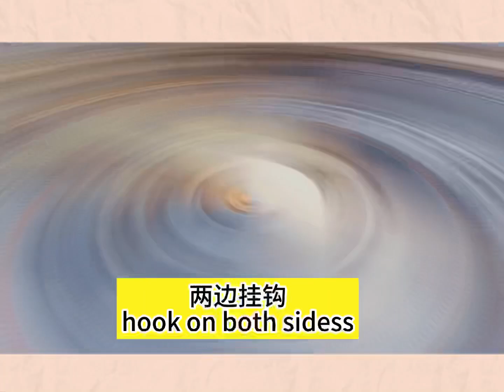Vacuum titanium plating for 7minutes#Stainlesssteel#engineering#products#processing#colorplate